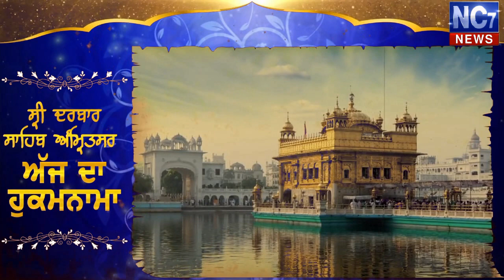19 September 2020 | Today's Hukamnama | Harmandir Sahib | Golden Temple, Amritsar || Nc7 News